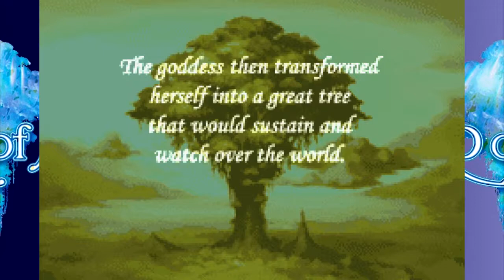Let's Play Sword of Mana 01 - Are you a Boy or a Girl?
Hello and welcome to my next LP: Sword of Mana. This is a Blind Let's Play, meaning that I have never really played the game before, so you can experience things for the first time right along with me!